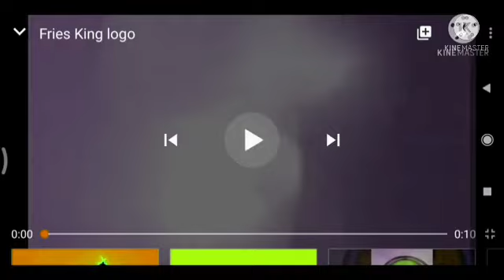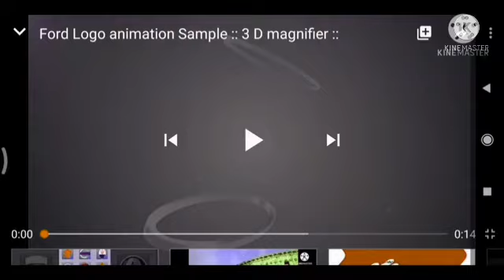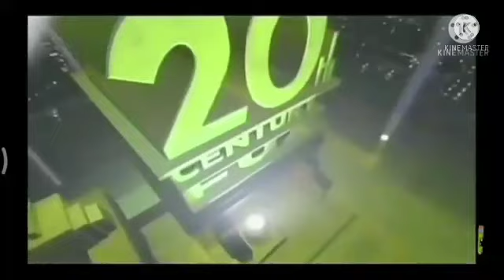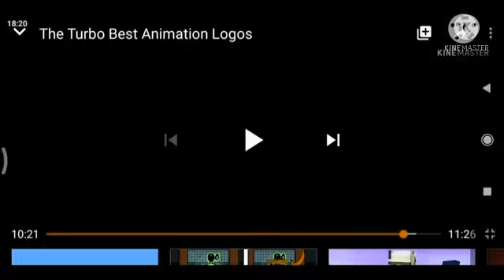God Best Animation Logos In Mari Group